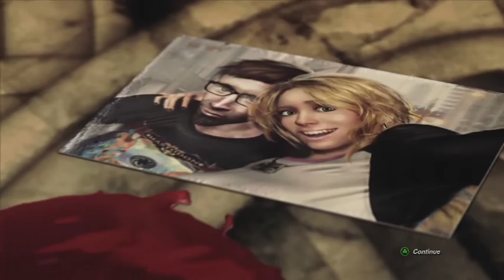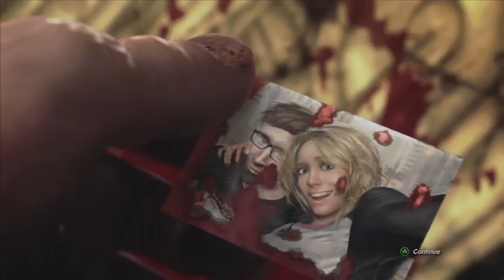Splatterhouse: Ep 1 - Happy Hallosqueeze